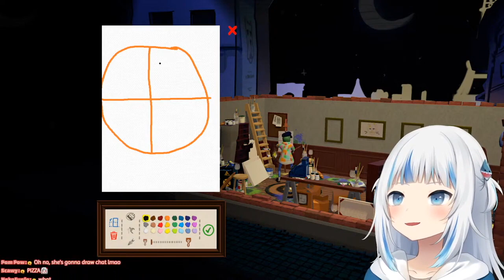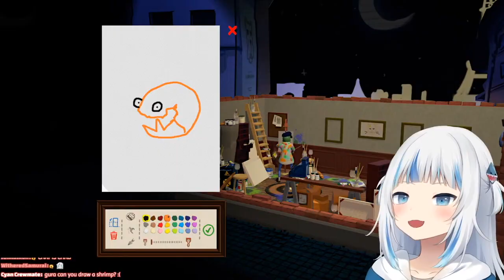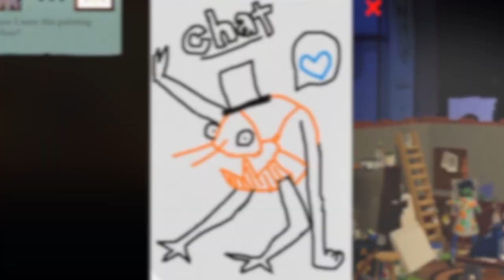This is how Gura views CHAT!